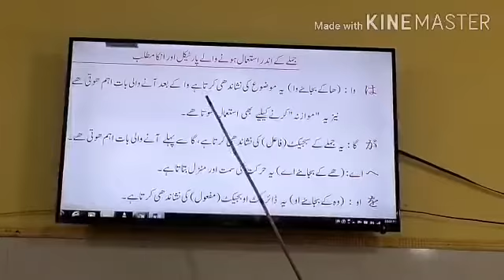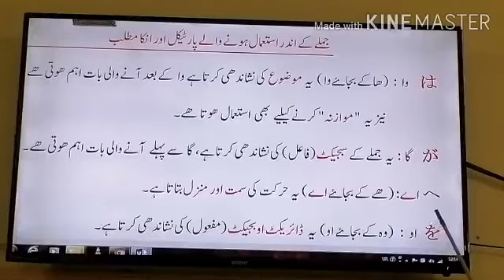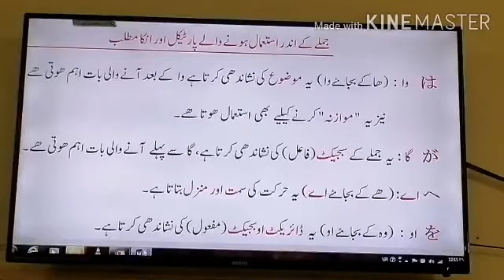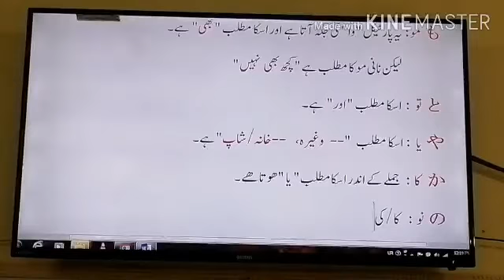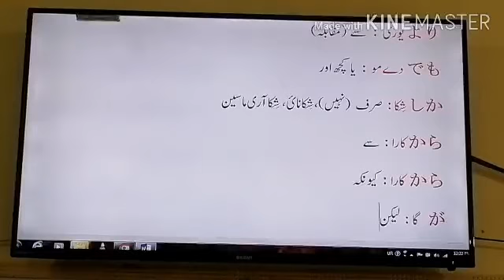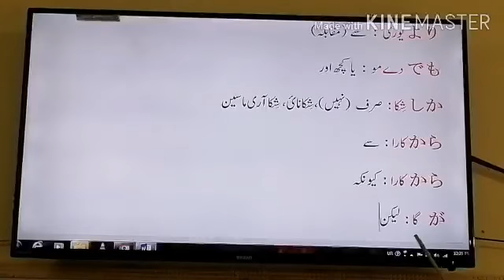Learn easy Japanese |Use of particles|Lecture 3|日本 語|JLPT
Watch third part of this video... We make japanese so easy especially for who want pass N5 and N4. Total lectures are in urdu for beginners Last lecture Japaneselanguagepreparation JLPT 日本 語